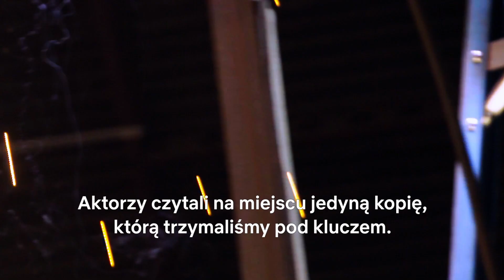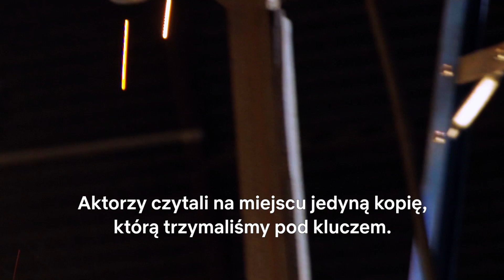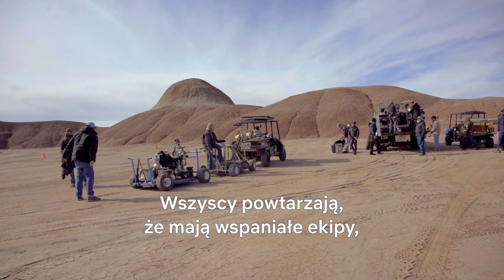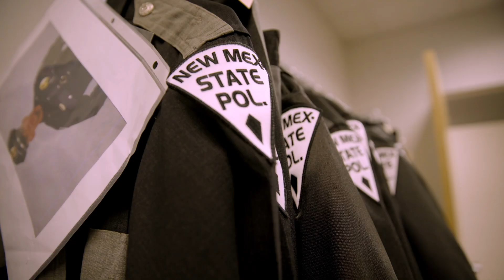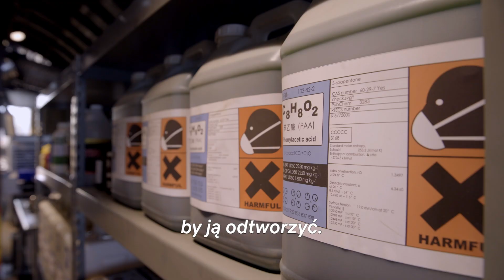Droga do El Camino. El Camino: Film „Breaking Bad” – za kulisami | Netflix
Aaron Paul, Vince Gilligan, Jesse Plemons oraz obsada i ekipa filmu opowiadają o kulisach powstawania tej fascynującej kontynuacji serialu „Breaking Bad”.